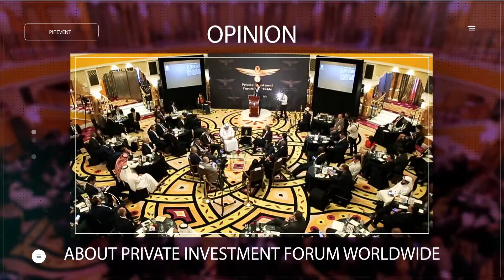Testimonials. Elaine Chow, Principal and Managing Director at Trinity Capital (Hong Kong)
Born and raised in Hong Kong and educated in the US, Elaine comes from a family with current businesses in retail, entertainment, sports management and senior living. She is a third generation of a family that focuses on early childhood development and education, master planning and infrastructure development. She was director of sales and planning during which she ran the balance sheets, maintained relationships with landlords and oversaw contracts, which later spanned into strategic partnerships and joint-ventures with Hong Kong developers families.

She began embarking on a banking career with Credit Suisse, Sun Hung Kai Financial, and Nomura. She was previously Senior Vice President at BNP Paribas for China Market.

Her involvement in real estate M&A began in 2012, representing the sell side of Waldorf Hotel on a listed Macau gaming company's acquisition. Since then, her experience includes deal origination, structured financing and marketing of luxury residential such as the Mori Residences Tokyo, London West End CBD offices, Bordeaux vineyards, Multifamily, Senior and Assisted Living, and prime residential development.

Apart from work, she devotes her time to serving NGOs, fostering young women’s leadership and entrepreneurship. She is also mentor and board member at her alma mater, speaker at APAC Private Wealth Management Summits, global Family Office conferences and Private Investment Forum Worldwide.